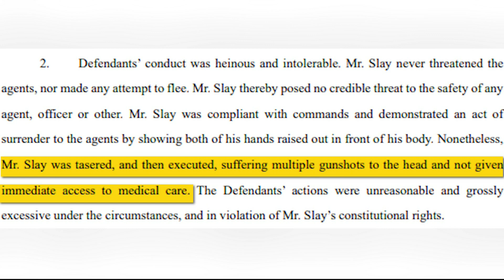Civil rights lawsuit filed after 2020 shooting in Springfield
The mother of Caleb Slay, a 25-year-old man shot and killed by Drug Enforcement Administration (DEA) agents in the front yard of his Springfield home, has filed a civil lawsuit.